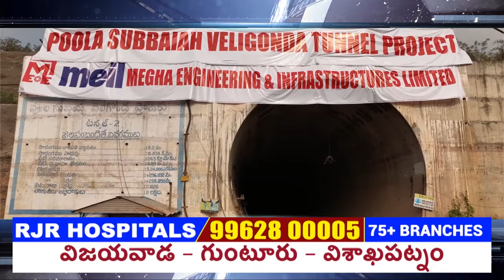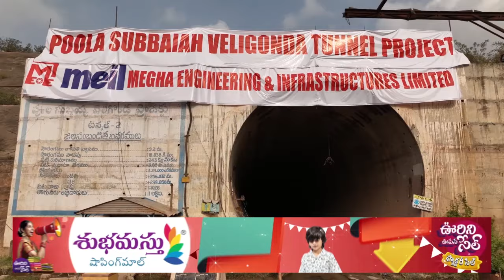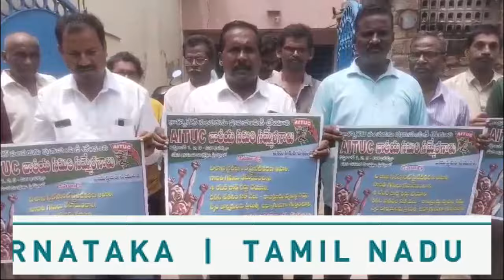Guntur Siti News 21 08 24 Morning